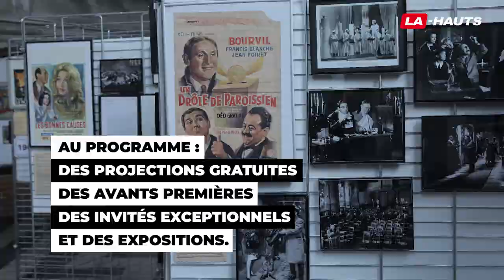Le festival Ciné Comédies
Souvenez-vous : le rire est bon pour la santé ! Alors ami.e.s de la métropole lilloise, profitez du festival Ciné Comédies pour rire à gorge déployée 😂 (mais bien sûr masquée 😷).
Pour l'occasion, on ne résiste pas à l'idée de partager ces quelques mots de Henri Guybet alias Salomon dans «Les Aventures de Rabbi Jacob». Avez-vous déjà vu cette comédie ?
Dites-nous en commentaire quelle est votre comédie préférée !